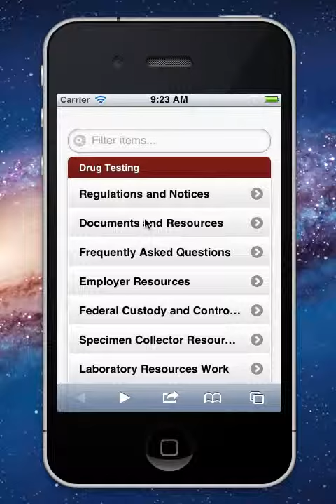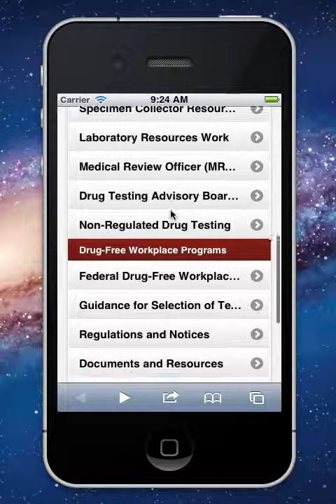Sample Database Recording